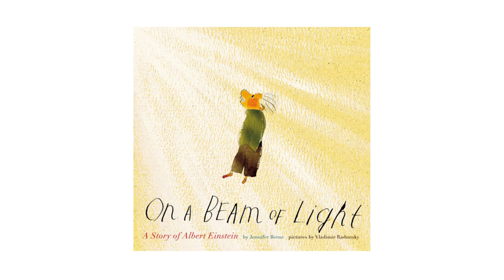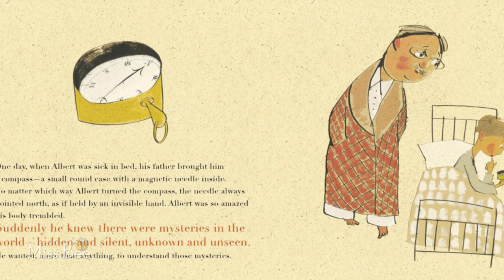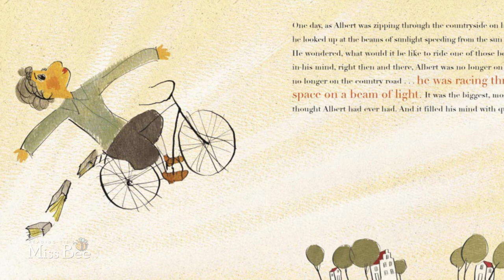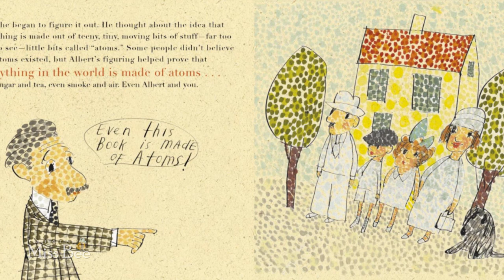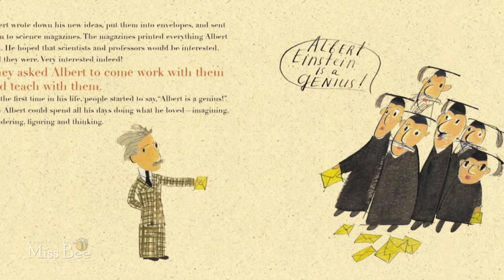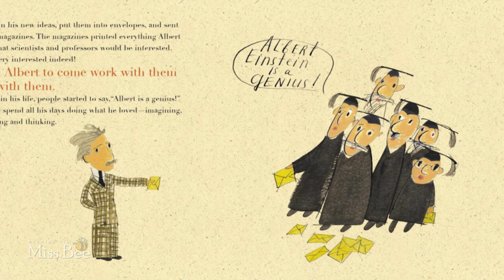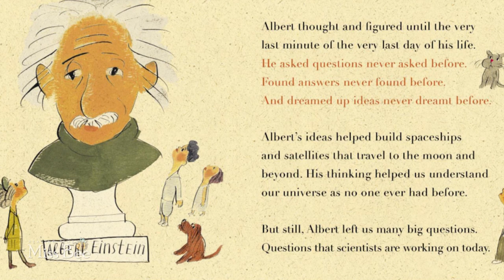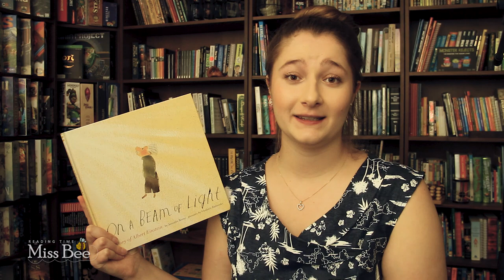Reading Time with Miss Bee - On A Beam of Light - By Jennifer Berne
DOWNLOAD TEACHING RESOURCES FOR THIS BOOK, on our Teachers Pay Teachers store, or by heading to this

A boy rides a bicycle down a dusty road. But in his mind, he envisions himself traveling at a speed beyond imagining, on a beam of light.

This brilliant mind will one day offer up some of the most revolutionary ideas ever conceived.

From a boy endlessly fascinated by the wonders around him, Albert Einstein ultimately grows into a man of genius recognized the world over for profoundly illuminating our understanding of the universe.

Jennifer Berne and Vladimir Radunsky invite the reader to travel along with Einstein on a journey full of curiosity, laughter, and scientific discovery.

Parents and children alike will appreciate this moving story of the powerful difference imagination can make in any life.